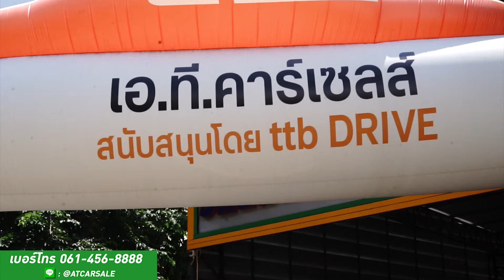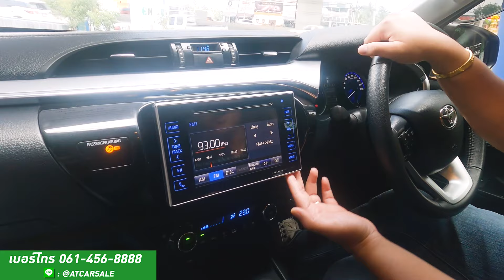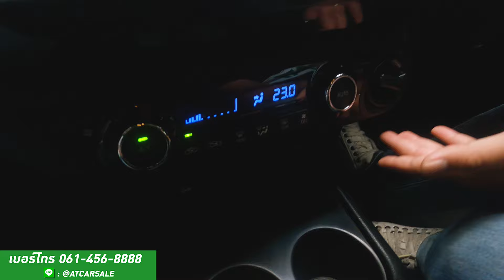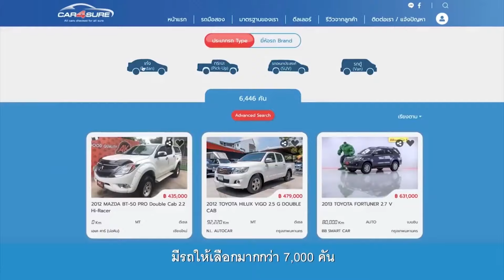ขายรถมา 10 ปี รุ่นนี้ไม่เคยมีปัญหา !!!| BY AT CARSALE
รถกระบะตัวท็อป ทำเต็นท์รถมา 10 ปี รุ่นนี้ไม่เคยมีเคลม ผมรับประกันจากประสบการณ์ทำเต็นท์รถของผมโดยตรง ช่วงล่างดี กระจังหน้าเนี๊ยบ ทรงสปอร์ต มาพร้อมกับหลังคาด้านหลังบรรทุก จุของได้เยอะ และที่สำคัญฟังก์ชั่นภายในสภาพใหม่มาก แทบจะเหมือนกับฟอร์จูนเนอร์เลยทีเดียว

Toyota Revo Doublecab 2.8 G 4WD Navi (MNC) 2018

EP 3 อย่าเพิ่งซื้อ! ถ้ายังไม่ได้ดูคลิปนี้! เทียบความต่าง Honda BR-V VS Honda Mobilo |BY AT CARSALE

ซื้อรถกับเราวันนี้
ดอกเบี้ยพิเศษ 2.79 % ตลอดอายุสัญญา
ออกรถวันนี้ ขับฟรี 90 วัน
ฟรีจัดโอน ฟรีค่าตรวจสอบ
ฟรี บัตร Fitness Member A.T.Fitness 2 ปีเต็ม มูลค่า 30,000.-
ประกันซ่อมศูนย์ 2 ปีเต็ม หรือ 70,000 km ฟรีค่าแรง + ค่าอะไหล่
ตรวจเช็ค 35 รายการ

สามารถเดินทางมาโชว์รูมได้ที่